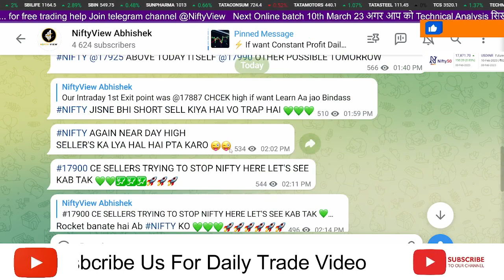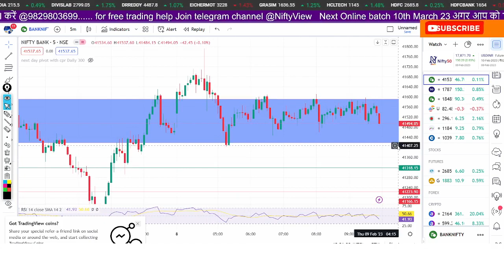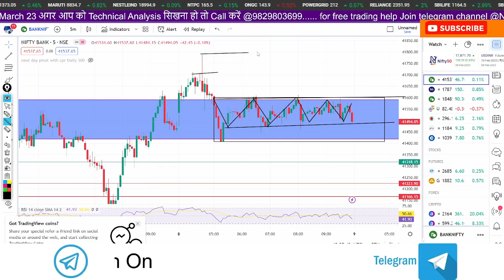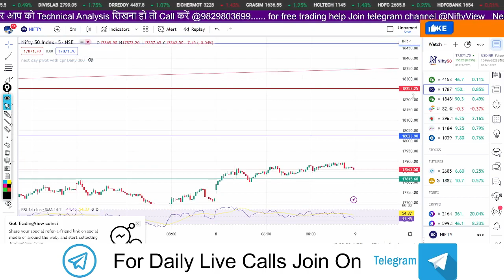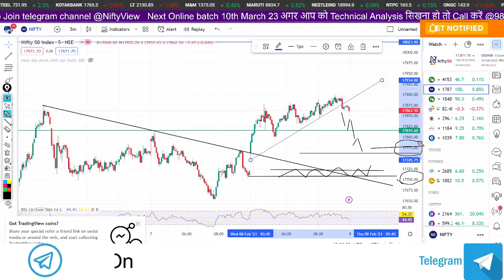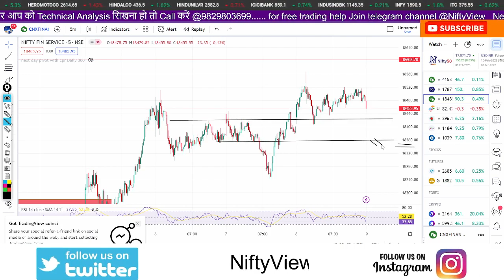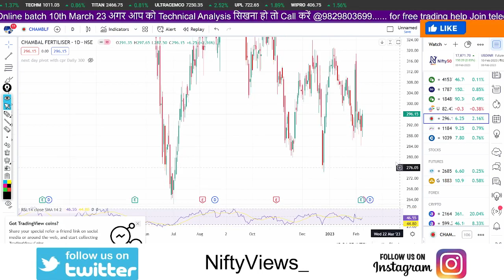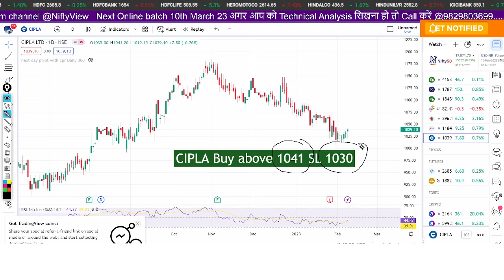hero ya zero Call option nifty🍏expiry analysis nifty banknifty for tomorrow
nifty banknifty prediction tomorrow || nifty banknifty analysis tomorrow
Nifty Prediction and Bank Nifty Analysis for Thursday | 9 February 2023 | Bank Nifty Tomorrow
Nifty Prediction for Tomorrow | Bank Nifty Tomorrow Prediction | Market Analysis for 9th February
Nifty Bank Nifty Tomorrow Prediction 9 FEB THURSDAY - Bank Nifty Analysis - Options For Tomorrow

●▬▬▬▬▬▬▬▬▬▬▬▬▬▬▬ஜ۩۞۩ஜ▬▬▬▬▬▬▬▬▬▬▬▬▬▬▬●
5 YouTube Channels मेरे  Stock Market success के लिए ।
Stock Market का Commando
NIFTY PREDICTION & BANKNIFTY ANALYSIS | NIFTY TOMORROW & WEEKLY ANALYSIS